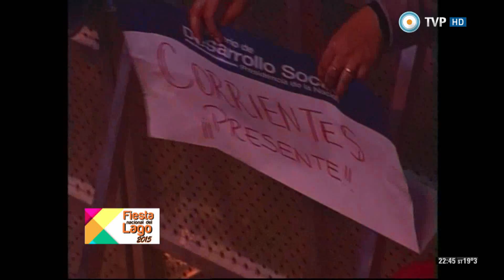Fiesta Nacional del Lago Calafate 2015 - Los Alonsitos (1 de 5)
Compartimos la presentación de Los Alonsitos en la Fiesta Nacional del Lago 2015. Desde el Anfiteatro del Bosque, en El Calafate, Provincia de Santa Cruz, y para todo el país y el mundo, disfrutamos de esta gran fiesta popular que desde hace 3 años hace vibrar a todos los santacruceños.

Disfrutamos de su espectáculo que incluyó temas como "Si ya no estás", "Lucerito Alba", "Soy  forastero del Iberá", "Todo el mundo a cantar", "Ladrillo bayo", "Mi luna azul", "Pobre mi caballo bayo", "Otro cariño", "El desparramo", entre otras.